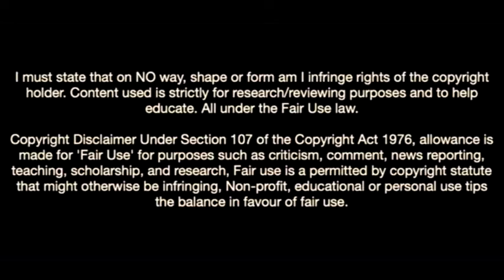Dário Essugo-The Future Of Sporting